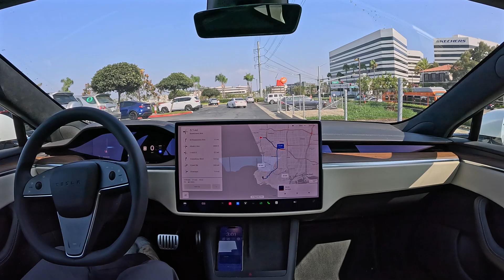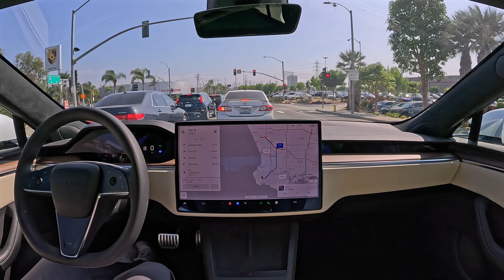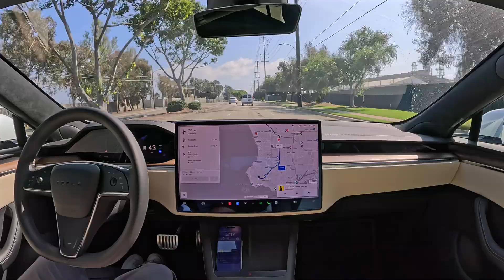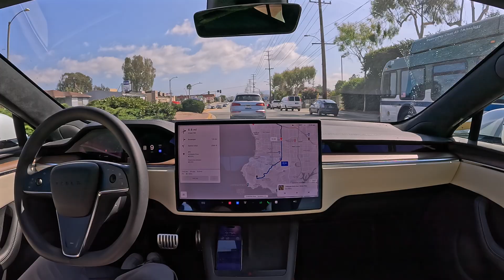Tesla FSD 12.5.2.1 on Hardware 3: Another zero intervention drive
Tesla FSD 12.5.2.1 on Hardware 3 performs another drive completely hands free with zero interventions on a Model S.